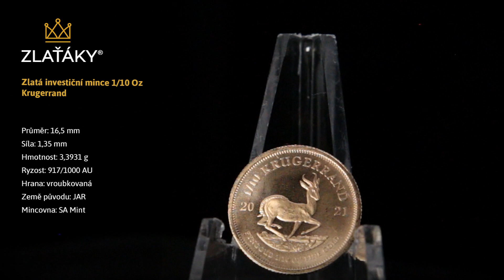Zlata investiční mince Krugerrand 1/10 Oz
Zlatá investiční mince Krugerrand
Průměr: 16,5 mm
Síla: 1,35 mm
Hmotnost: 3,3931 g
Ryzost: 917/1000 AU
Hrana: vroubkovaná
Země původu: JAR
Mincovna: SA Mint